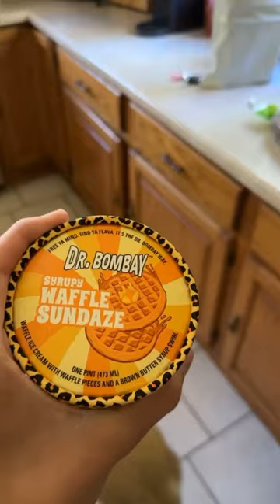Trying The Dr.Bombay Syrupy Waffle Sundaze Ice Cream!